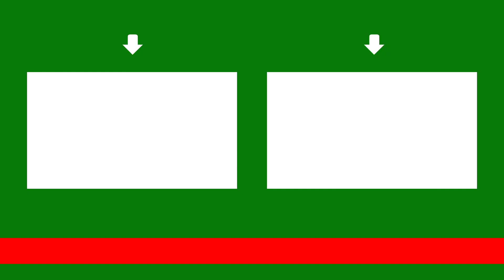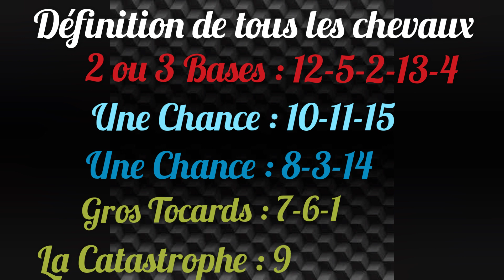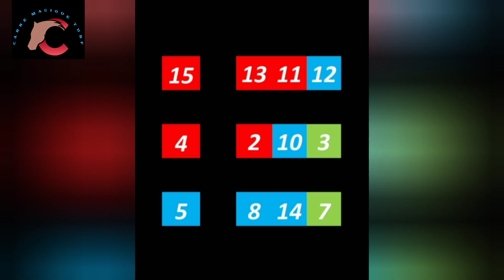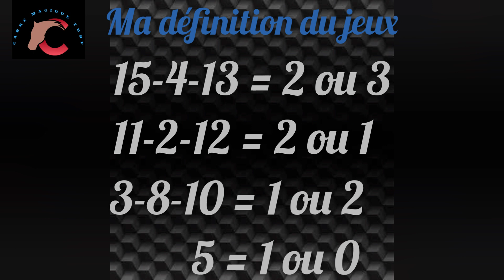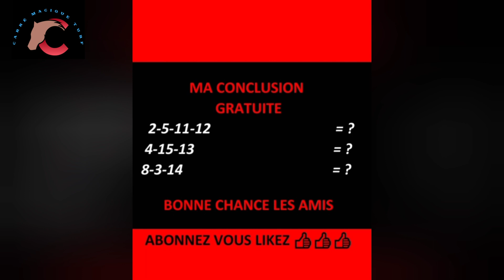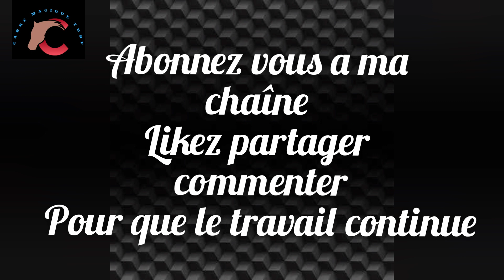CARRE MAGIQUE TURF - 03 JUIN A VINCENNES - R1/C4 - 2700 m